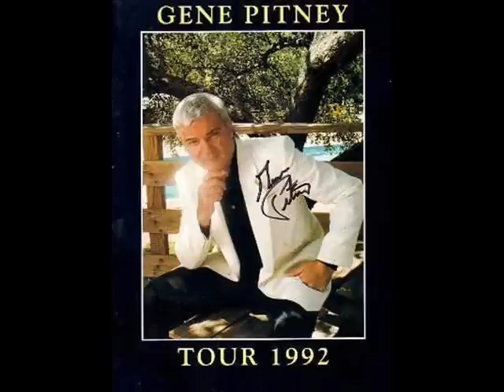GENE PITNEY - Even More - RARE RECORDING